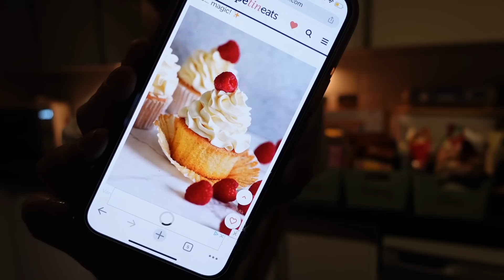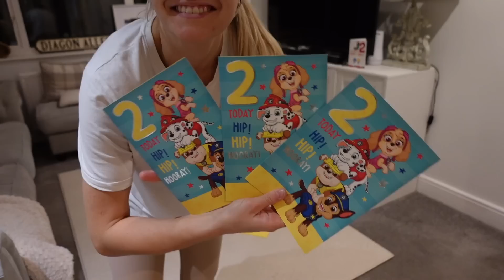after dark evening routine of a solo mum after toddler goes to bed ✨ | HomeWithShan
welcome to another vlog of of my evening routine of a solo mum after my toddler goes to bed! Resetting the house and getting ready for George's 2nd birthday!

Use my code SHAN9Y to get your first Daily Doser for just £3.50 (usually £24.99)

MY NEW CAMERA
MY LIGHTING